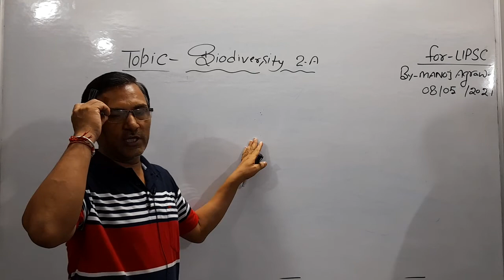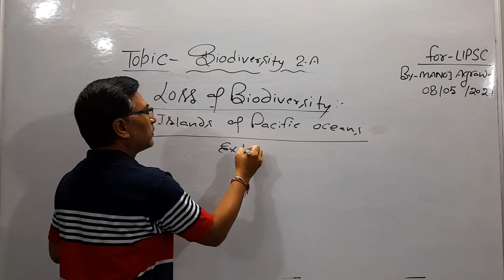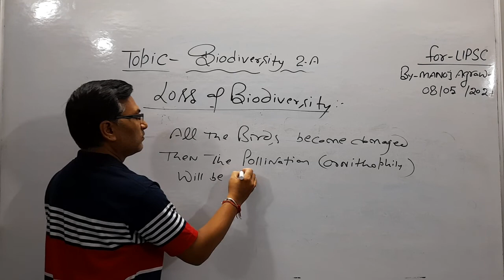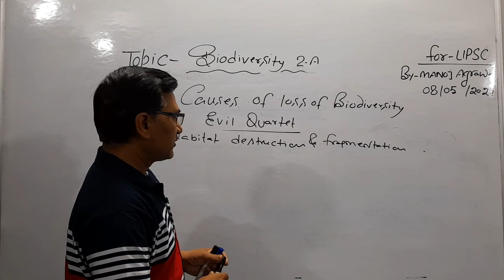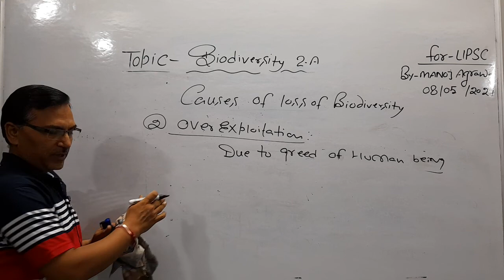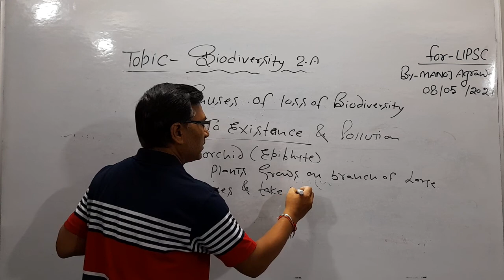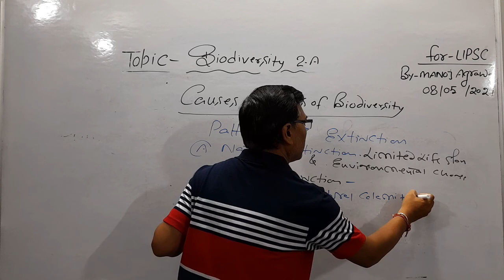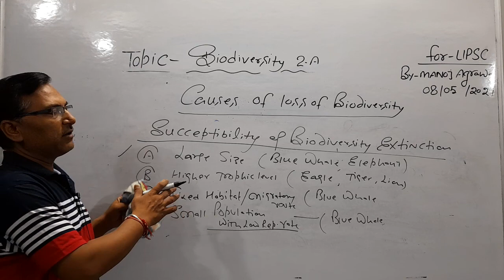08/05/21 Biodiversity by Manoj Agrawal